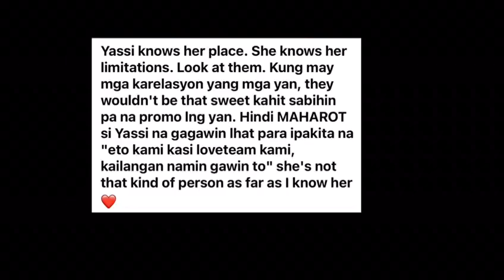NAPAKAGANDA AT BLOOMING ANG MUKHA NI YASSI PRESSMAN HALATADONG INLOVE AYON SA MGA NETIZEN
Please be reminded that the info I present in this video is for entertainment and for informational purposes only and shouldn't be seen as any kind of advice, such as medical, legal, tax, emotional in this video is at your own risk.